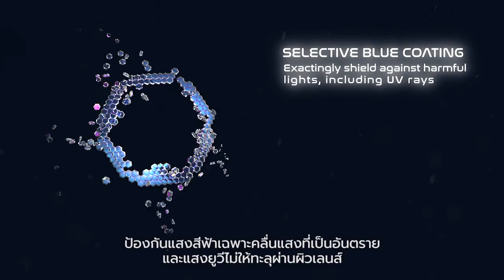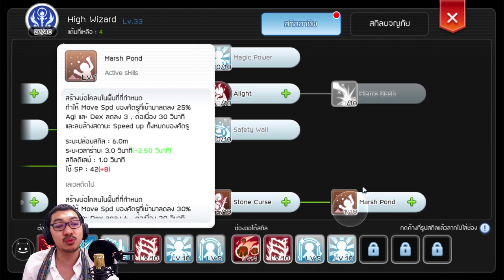วิธีเล่น High Wizard แบบ *ละเอียดยิบ* | Ragnarok M: Eternal Love (Gssspotted x Ophtus)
ต่อจาก wizard มาถึง high wizard ช่วงเลเวล 70 จะไปยังไงต่อดี? อัพรูนยังไง, statusแบบไหน, skill และ item ที่สำคัญ มาดูกันต่อกันในคลิปนี้เลย

ผม live อยู่ทาง twitch เวลาค่ำเกือบทุกวัน ว่างๆมารับชมกันนะครับ

(เฟสส่วนตัว)